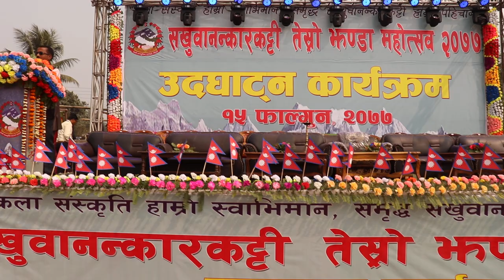SCHOOL GIRLS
SAI BABA DIGITAL STUDIO